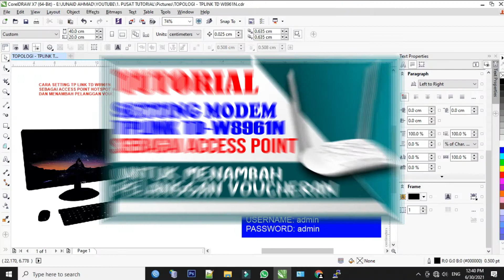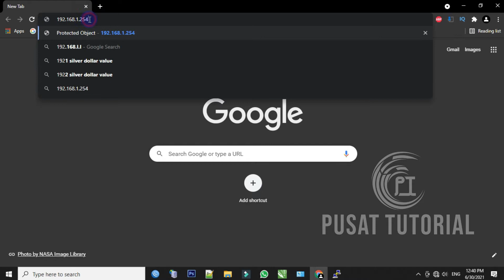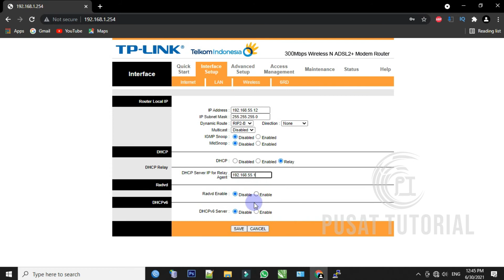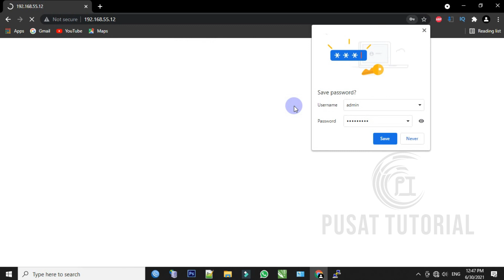CARA SETTING MODEM BEKAS INDIHOME / SPEEDY MENJADI ACCESS POINT HOTSPOT VOUCHER, TPLINK TD W8961N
CARA SETTING MODEM BEKAS INDIHOME / SPEEDY MENJADI ACCESS POINT HOTSPOT VOUCHER, MODEM TPLINK TD W8961N

Hallo Sahabat, Selamat datang di Channel Pusat Tutorial

Semoga video ini bermanfaat, jangan lupa subscribe, like dan comment sebagai bentuk dukungan dalam mengembangkan channel pusat tutorial ini, dan jangan lupa juga untuk share video ini kepada orang lain, terimakasih.

Di channel Pusat Tutorial juga tersedia video:
mikrotik
cara setting mikrotik
cara setting mikrotik dari awal
cara setting mikrotik untuk hotspot voucher
cara setting mikrotik sebagai pppoe
cara konfigurasi mikrotik
cara konfigurasi mikrotik dari awal
cara konfigurasi mikrotik dari awal sampai bisa digunakan untuk hotspot voucheran
cara konfigurasi mikrotik sebagai pppoe
cara setting mikrotik rb750gr3
cara setting mikrotik rb750gr3 sebagai hotspot
cara membagi bandwidth mikrotik
cara membuat voucher menggunakan mikhmon
cara cetak voucher wifi
cara cetak voucher mikrotik
cara cetak voucher hotspot mikrotik lewat hp
cara cetak voucher mikhmon
voucher hotspot mikrotik
voucher wifi
voucher wifi hotspot
router tplink
cara setting router tplink
cara setting router tplink wr840n
cara setting router tplink menggunakan hp
cara setting tplink wr840n sebagai router
cara setting tplink sebagai access point
cara setting router tplink sebagai access point
router tenda
cara setting router tenda
cara setting router tenda lewat hp
setting router tenda
how to set up
cara setting modem zte
cara setting modem zte sebagai access point
cara setting modem zte menggunakan hp
cara setting modem huawei
cara setting modem huawei sebagai access point
cara setting modem huawei menggunakan hp
kabel lan
cara sambung kabel lan
konektor rj45
kabel fiber optic
tarik kabel fo
desain grafis
corel draw
desain banner menggunakan corel draw x7
filmora 9
cara edit video menggunakan filmora
cara edit video
cara edit video menggunakan filmora 9
youtuber